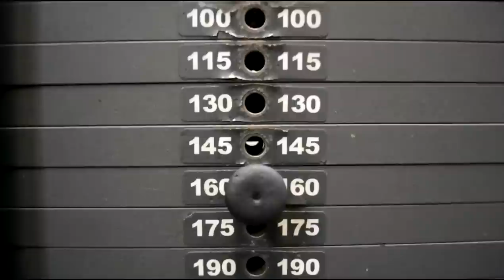Тренировка для ДЕВУШЕК (ЧАСТЬ 2)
- здесь можно смотреть ВИДЕО и читать СТАТЬИ в одном месте
- закрытая группа ТЕЛОМАСТЕРСКАЯ - Тренировки для М и Ж
ВИДЕО о том, как преодолеть межпозвоночные грыжи и протрузии (для репостов)